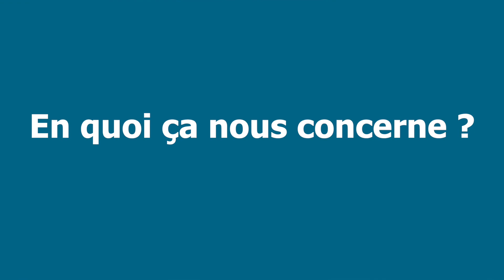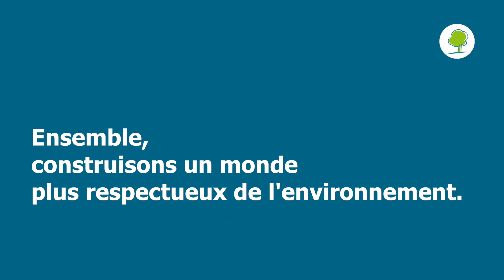Les AAA (Amendes Administratives Alternatives) : bilan 2019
Les AAA (Amendes Administratives Alternatives) sensibilisent chacun·e au respect des obligations en matière d’environnement, d’énergie et de bien-être animal, pour préserver notre qualité de vie et construire un monde respectueux de l’environnement.